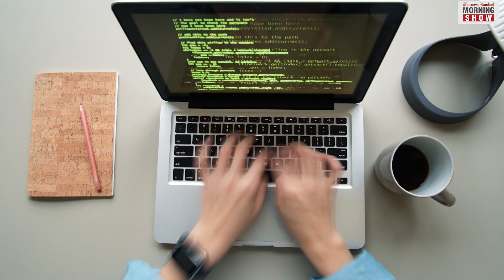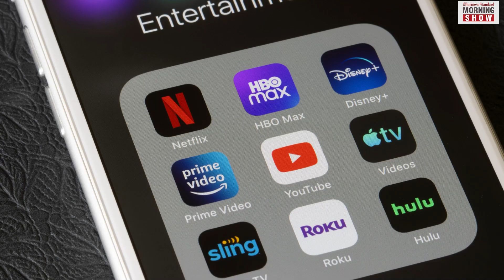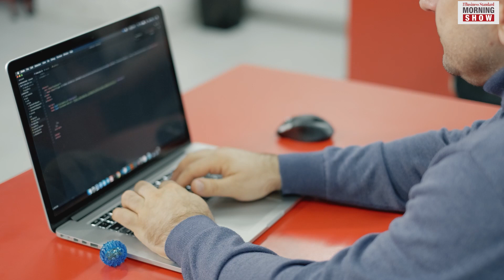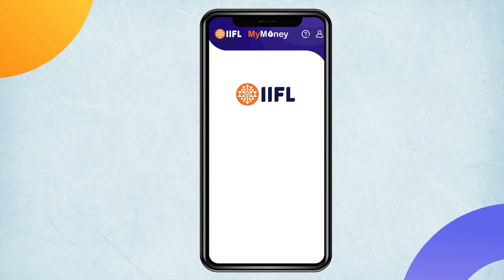What is Cloud Computing? Business Standard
This year, the worldwide end-user spending on public cloud services is likely to cross $591.8 bn, as the dependence on cloud for storing data is increasing. Find out what cloud computing is all about